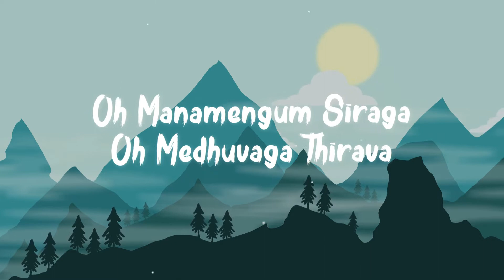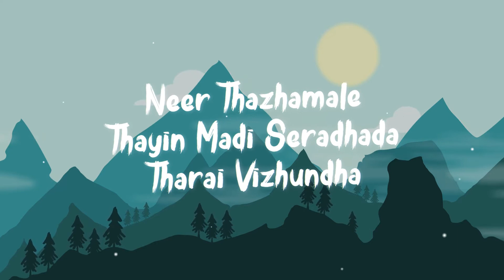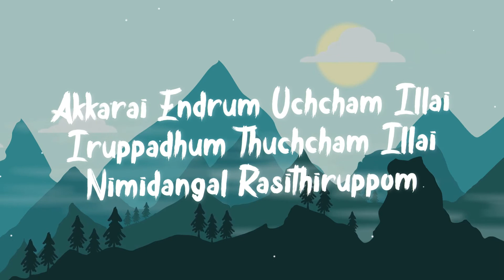Unnale Unarndhene (Lyrics) - Haricharan & Ajesh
Haricharan & Ajesh - Unnale Unarndhene (Lyric)

🔴Support the original:
Song:  Unnale Unarndhene
Singers: Haricharan, Ajesh
Lyrics: Ku. Karthik

Keyboard / Synthesizers / Rhythm Programming: Ajesh
Acoustic / Electric Guitars: Keba Jeremiah
Flute: Josy
Mixed by MT Aditya Srinivasan.
Mastered by Navneeth Balachandren.
Recorded at Mount Atlas Studio & NHQ (Cochin).
Recording Engineers: MT Aditya Srinivasan (Mount Atlas) & Binil Eldhose (NHQ)
Recording Assistants: Fredrick, Yash, Raksheet

Sarbath Cast & Crew Details
Starcast: Kathir, Soori, Rahasya
Written & Directed  By Prabhakaran
Music Director: Ajesh
DOP: Prabakaran.T
Editor: Prasanna Gk
Art Director: Kumar Gangappan
Choreographer: Sathish Krishnan
Stunt: Dinesh Subbarayan
Sound Design: S.Alagiakoothan,  Suren.G
Sound Mixing: Suren.G
Make Up: P.Mariappan
Costume Chief: Sheak Nabul
Costume Designer: Shimona Stalin
Di/Vfx: IGENE
PRO: Yuvaraj
Stills: Jaikumar Vairavan
Designs: Venky
Production Executive: R.S.Venkat
Executive Producer: A.Joyal Bennet
Creative Producer: Arun K Viswa
Produced By Viacom18 Studios & Seven Screen Studio Lalit Kumar